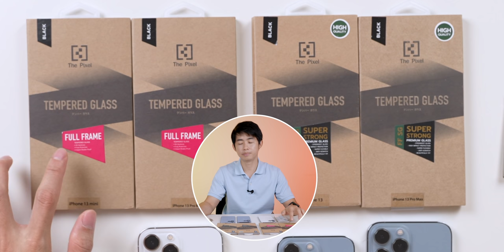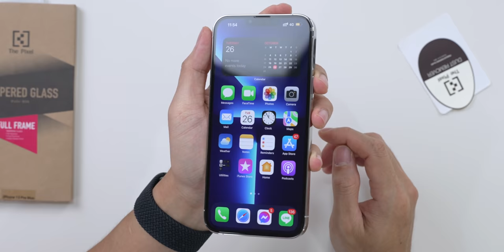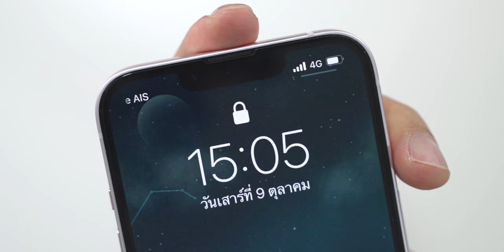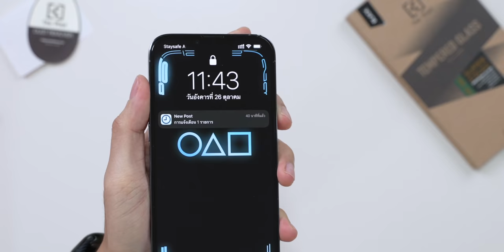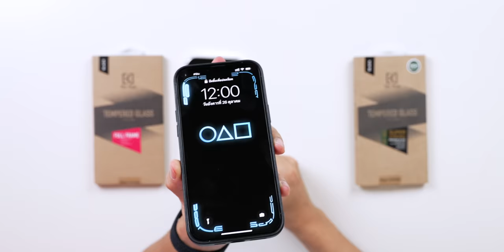รีวิวฟิล์มกระจกกันรอย The Pixel สำหรับ iPhone 13 มีกี่รุ่น ต่างกันยังไง ดีไหมซื้อได้ที่ไหนบ้าง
‼️จุดเด่นของกระจก The Pixel
- ผลิตฟิล์มและกระจกสำหรับสินค้า Apple เท่านั้น
- วัสดุพรีเมียมจากประเทศญี่ปุ่น
- ผ่านการรับรองและขายเฉพาะที่ Studio7 เท่านั้น

กระจกสำหรับ iPhone 13 Series  มีทั้งหมด 2 รุ่นได้แก่
1. กระจกกันรอยเต็มจอ (Full Frame)
- Full Cover Protection : ปกป้องเต็มจอสุดขอบเครื่อง
- Anti Scratch : กันรอยขีดข่วนดีเยี่ยม
- Case Friendly : ใส่เคสได้ทุกแบบ ไม่ดันเคส
รุ่นที่ขาย : Phone 13 mini , 13 , 13 Pro , 13 Pro Max
ราคา : 890 บาท

2. กระจกกันรอยเต็มจอแข็งแรงขั้นสุด (Full Frame Superstrong Glass)
ผ่านกระบวนการผลิตด้วยเทคนิค Strength Plus Tech nology  มี 3 เทคนิคด้วยกัน
- Super Edge : ขอบโค้งมนขั้นสุด ตัดขอบกระจกตัวมีดที่มีความคมสูง ลดการแตกจากบริเวณขอบ
- Super Flex : ยืดหยุ่นขั้นสุด อบกระจกด้วยสารพิเศษ นานเกิน 6 ชั่วโมง เพื่อเปลี่ยนโมเลกุลของกระจกให้มีความเหนียว
และยืดหยุ่นกว่าเดิม
- Super Strong : แข็งแรงขั้นสุด เพิ่มความหนาของซิลิโคน 50% ให้รองรับแรงกระแทกได้ดีกว่าเดิม
รุ่นที่ขาย : iPhone 13 , 13 Pro , 13 Pro Max

สถานที่จำหน่ายฟิล์ม The Pixe! : ว้าน Studio7 ทุกสาขา ( 100 กว่าสาขาทั่วประเทศ) วางจำหน่ายแล้วตั้งแต่วันนี้เป็นต้นไป

📍🔴 ชมรีวิว iPhone 13 ฉบับเต็มของทีมงาน iMoD รับชมได้ที่

เป็นเจ้าของเคสสำหรับ iPhone 13 ทุกรุ่นมีให้เลือกมากมายที่